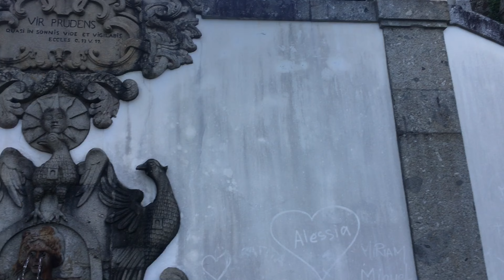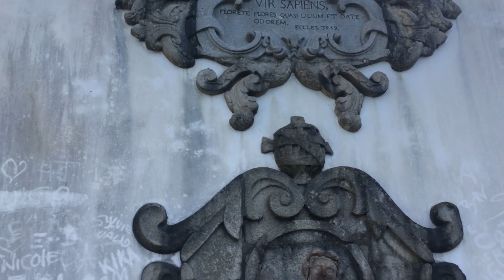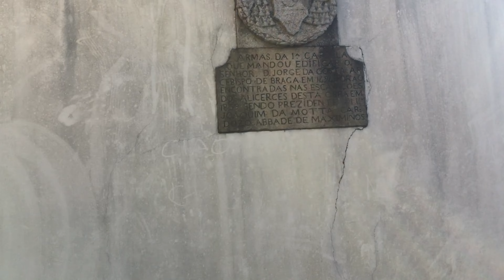Sanctuary of Bom Jesus do Monte (Braga, Portugal)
The Sanctuary of Bom Jesus do Monte is a Portuguese Catholic shrine in Tenões, outside the city of Braga, Portugal. Its name means Good Jesus of the Mount.

This sanctuary is a notable example of Christian pilgrimage site with a monumental, Baroque stairway. It is an important tourist attraction of Braga.

The present Sanctuary started being built in 1722, under the patronage of the Archbishop of Braga, Rodrigo de Moura Telles. Under his direction the first stairway row, with chapels dedicated to the Via Crucis, were completed. Each chapel is decorated with terra cotta sculptures depicting the Passion of Christ. He also sponsored a zigzag shape stairways, which is dedicated to the Five Senses. Each sense (Sight, Smell, Hearing, Touch, Taste) is represented by a different fountain. At the end of this stairway, a Baroque church was built around 1725 by architect Manuel Pinto Vilalobos.

Around 1781, archbishop Gaspar de Bragança decided to complete the ensemble by adding a third segment of stairways and a new church. The third stairway also follows a zigzag pattern and is dedicated to the Three Theological Virtues: Faith, Hope and Charity, each with its fountain. Overall the staircase has 583 steps. The old church was demolished and a new one was built following a Neoclassic design by architect Carlos Amarante. This new church, began in 1784, had its interior decorated in the beginning of the 19th century and was consecrated in 1834. The main altarpiece is dedicated to the Crucifixion.

This church was elevated to a Minor Basilica status by Pope Francis on 5 July 2015.

The Sanctuary of Bom Jesus do Monte in Braga was inscribed as a UNESCO World Heritage Site in 2019.